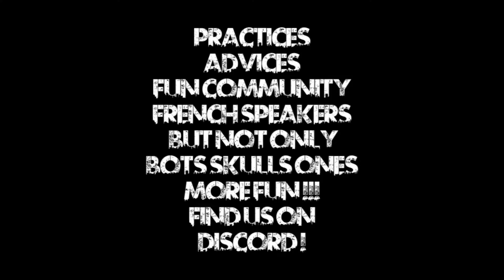[FR] - BLOOD BOWL 2 - The GNALLENGE - Saison 1 - Ep 05 - Dark BlunderBuss (Chaos Dwarf) 💪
5e Match du Gnallenge de la saison contre les Chaos Dwarf de Dark BlunderBuss !

On suit l'aventure en Ligue Eternelle sur Blood Bowl 2 de notre équipe 100% Gnoblars The Gnallenge.
Les Petits ne se laissent pas faire et vont faire leur possible pou élaborer des stratégies dont les plus grands tacticiens n'oseraient même pas penser ! Vont-ils survivre à leur Match cependant ?..
Cette fois-ci on joue les Nains du Chaos.. Le Tacle est notre pire ennemi !